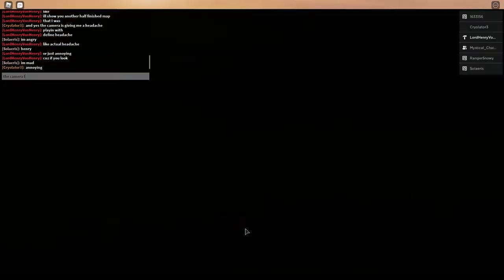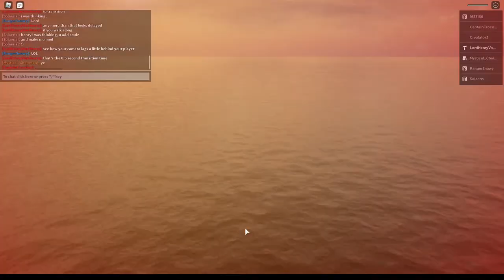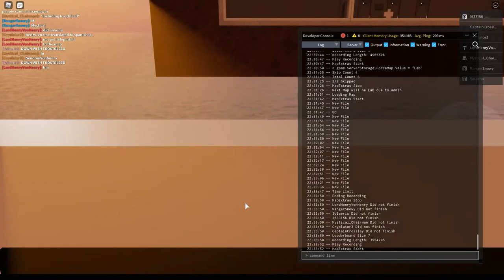New Haven County | 8th Congress Senate Session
Some acts and Municipal Charters Maybe